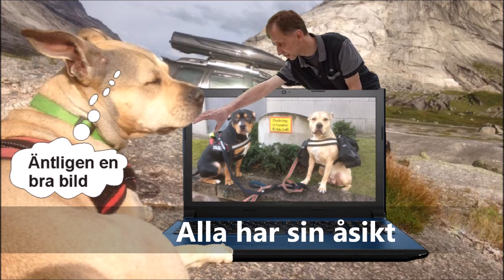@tardigditduvill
Dacia Duster Sverige
Kenth O Lite bilder på min Dacia Duster och runt omkring